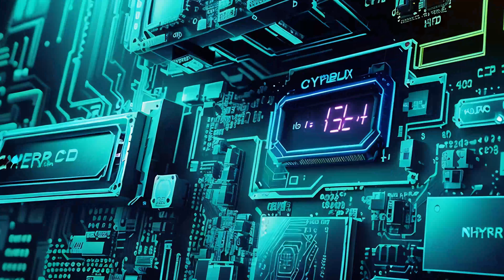Neolux - Blueprint (Afterlife Mix) (Official Visual Journey)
Now with visuals to match! The 2023 revision of Blueprint is a powerful and euphoric hardstyle tune, featuring a high energy psy-trance infused intro drop and 2 screaming climaxes with modern kicks and a catchy melody. Hope you like this one!